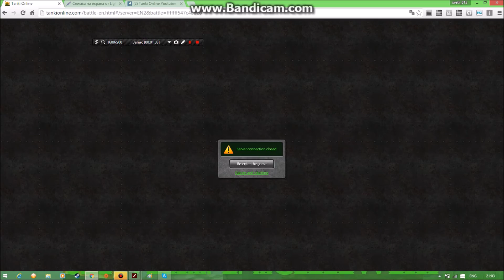Tanki Online - Gameplay #3 І Firebird M2 + Viking M3 + Fracture І Noise CTF І First Viking M3 Test